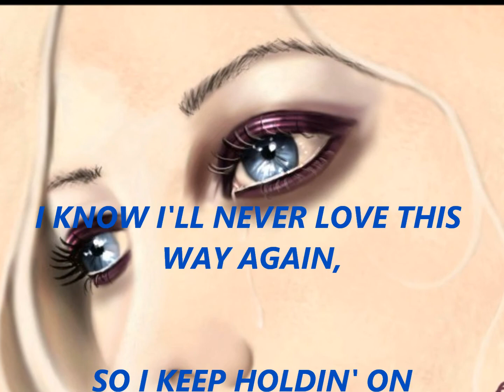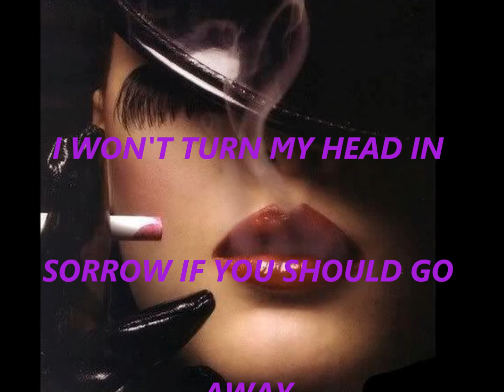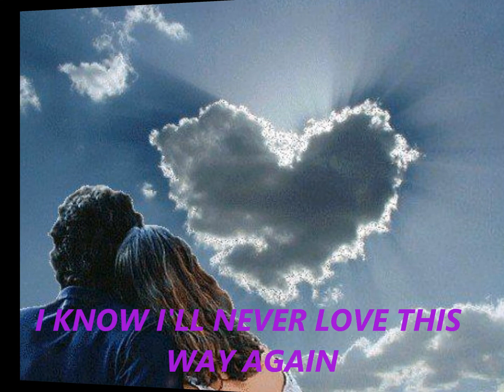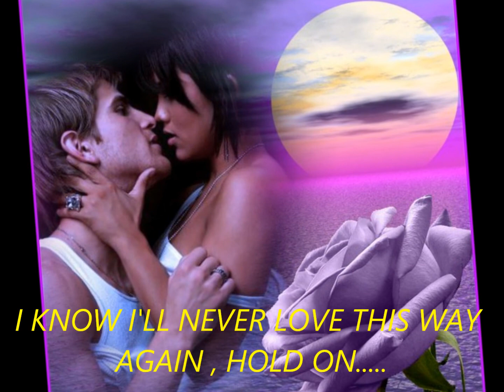I'LL NEVER LOVE THIS WAY AGAIN with LYRICS (Dionne Warwick)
I KNOW I'LL NEVER LOVE THIS WAY AGAIN , SO I KEEP HOLDIN' ON
BEFORE THE GOOD IS GONE...
" SO BEAUTIFUL , AND SUCH A NICE SONG "...-Rhonalei-